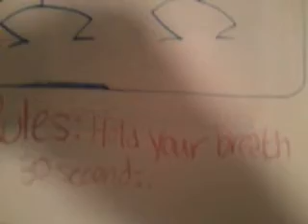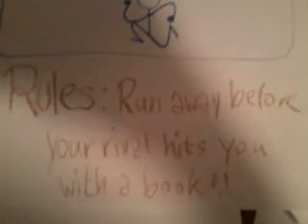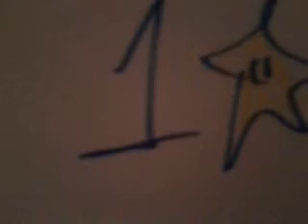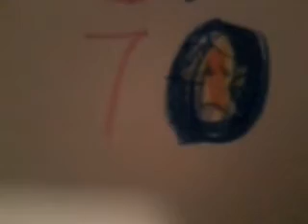Mario Party Plush - Luigi's Mansion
Luigi, Waluigi, Koopa, and Yoshi are taking 2 turns to find a star in Luigi's Mansion!

1st place winner on Ep. 1 is:
MARIO!